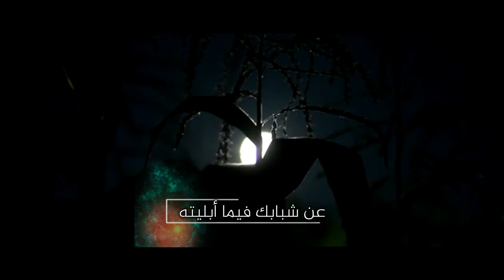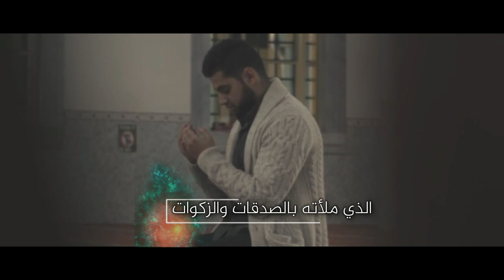موعظة مؤثرة وبكاء مرير جدا للشيخ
A touching sermon and a very bitter cry for the Sheikh

الكلمات المفتاحية للبحث ::
the scarlet letter part 21,the scarlet letter,companions of the prophet,daily one liner mcq for binsachivalay,learn english listening - the scarlet letter - part 21,golden bough: the magic art and the evolution of kings volume 1,lives of the khulafaa,hiding in a cave,come out of the cave,prophets in the cave,why god hides prophets in the cave,audio book for teenagers,lives of the sahabas,mercy,sheikh mansour al salimi reaction,sheikh mansoor al salimi,sheikh mansour as-salimi,sheikh